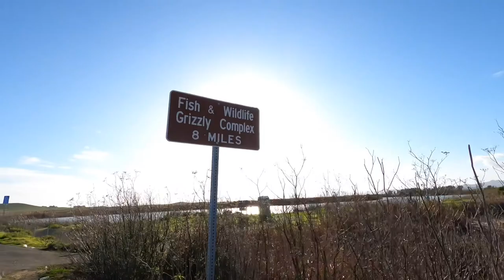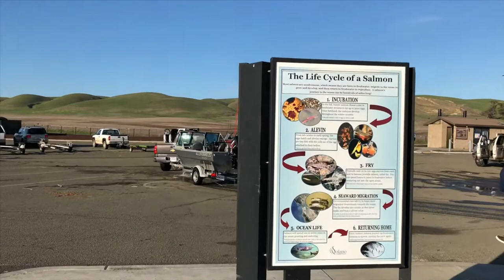Grizzly Island (Suisun Marina) Fishing Spot for Salmon and Stripebass | Suisun city